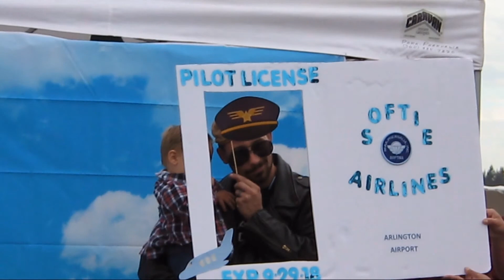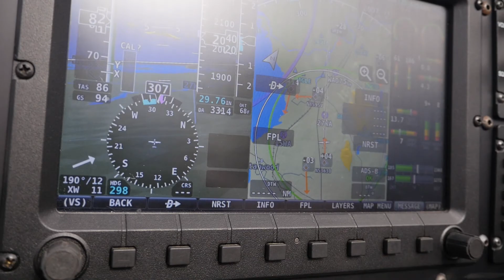Diego's Flies an Airplane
Young Eagle flight for Diego at Arlington Community Airport Day in WA, Sept 2018.  EAA Chapter 84 has flown about 500 youth 8 to 17 for their Young Eagle flights this year.